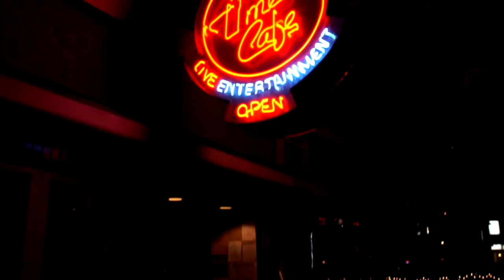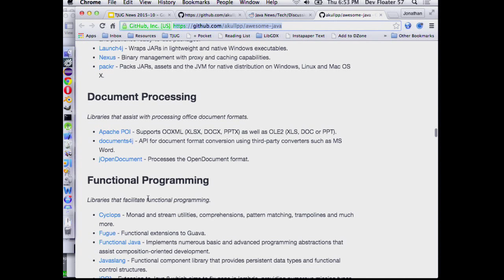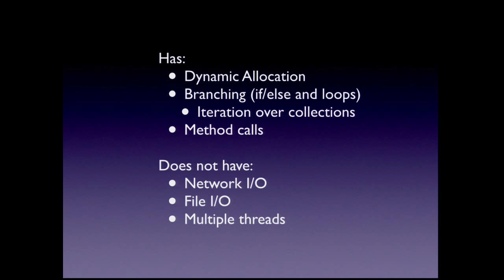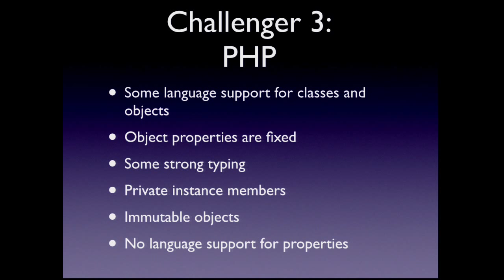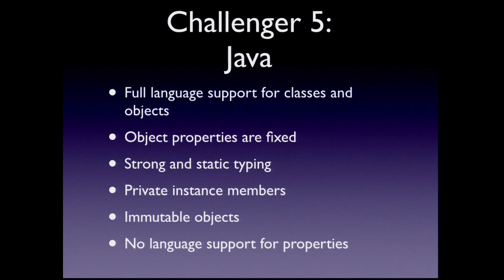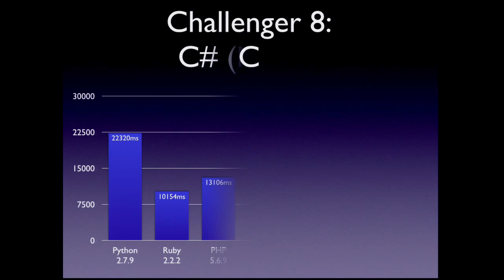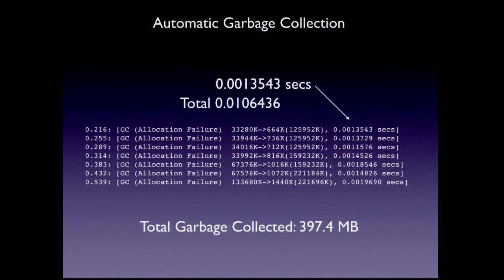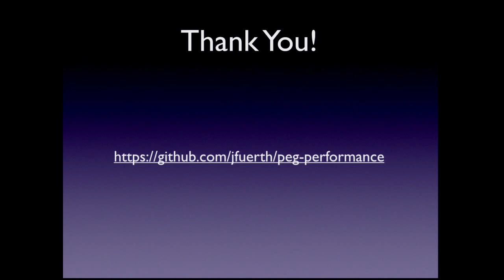2015-10 Runtime Performance Showdown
This month's topic will be Runtime Performance Showdown, an update of "Why is Java So Slow?" first presented at TJUG 6 years ago.
This talk compares the relative computational performance of today's open source server-side runtime environments. The workload is a simple game solver that has been ported line-for-line to 7 different languages. Which one will be fastest? Surprises abound!